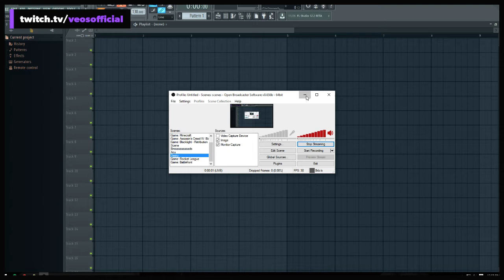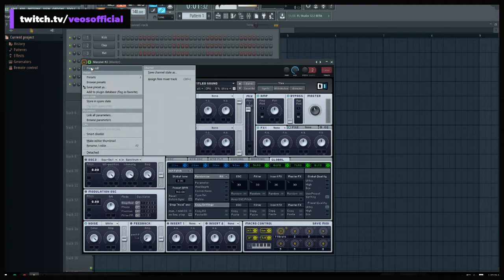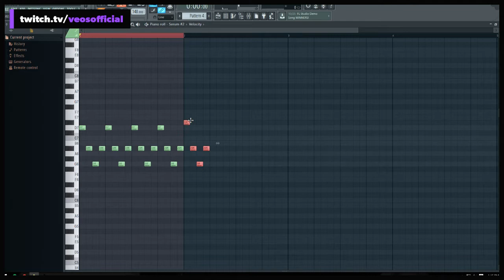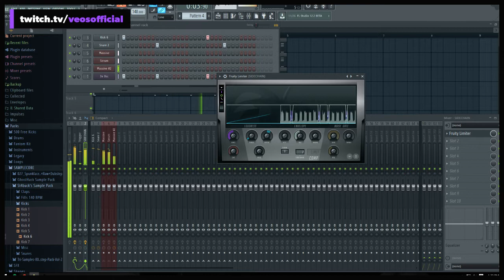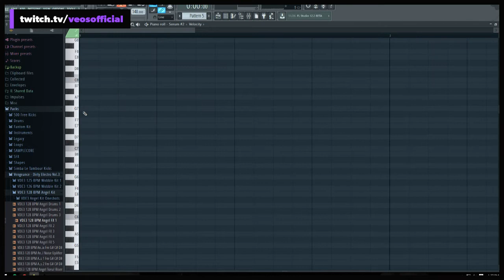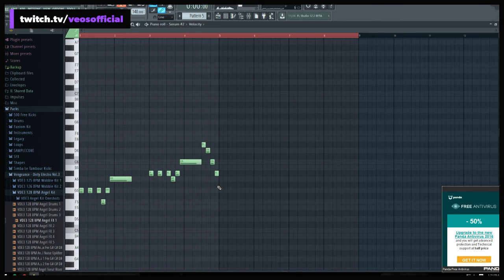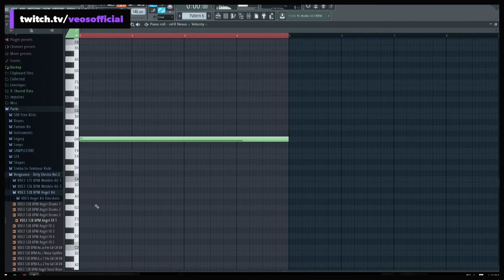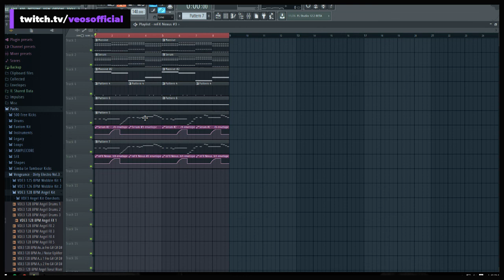Making Melodic Stuff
Part 1 I guess.